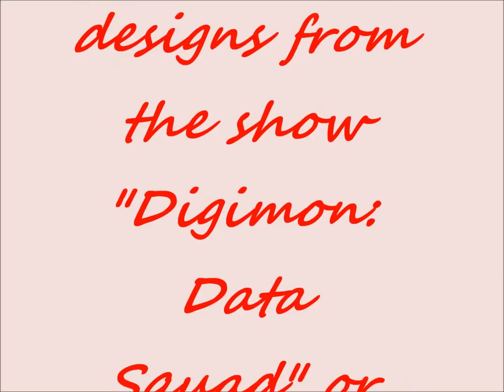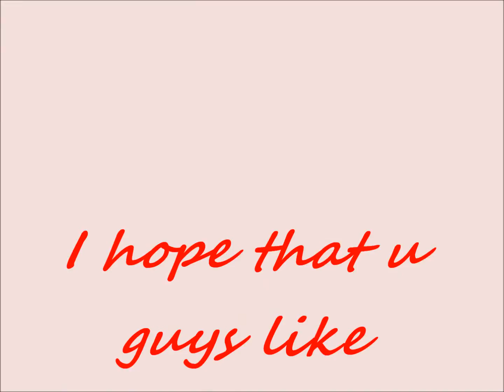digimon data squad zwinkys (requested)